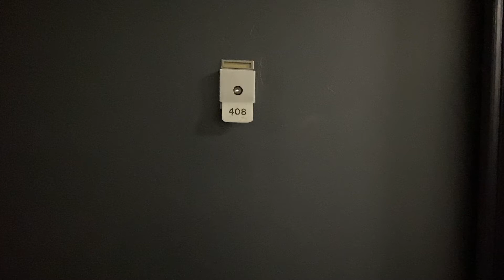Ivy at Piccadilly | 5107 S Blackstone Ave 408 | Updated 1 Bedroom Apartment B5 | Ivy Residences